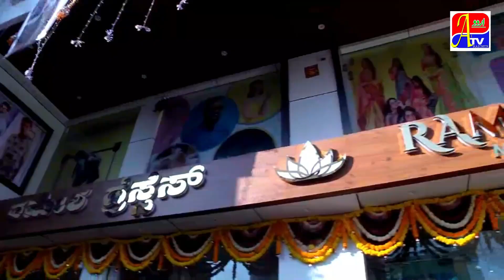SINDHANOOR MAI JALSA ISTEQBAL E RAMZAN!